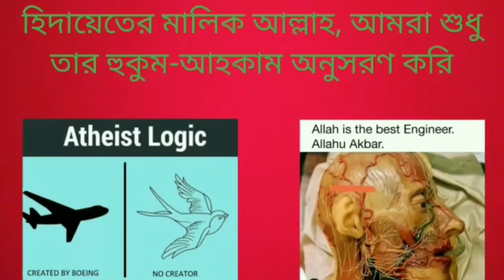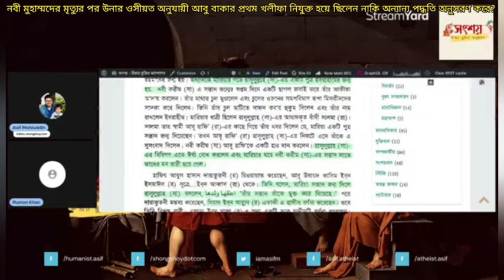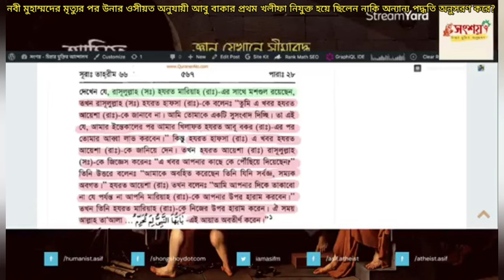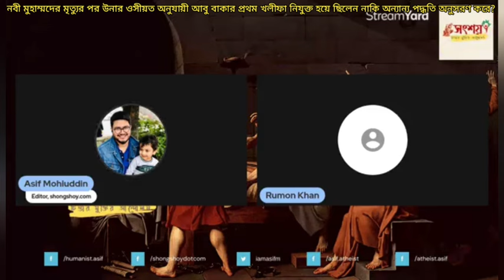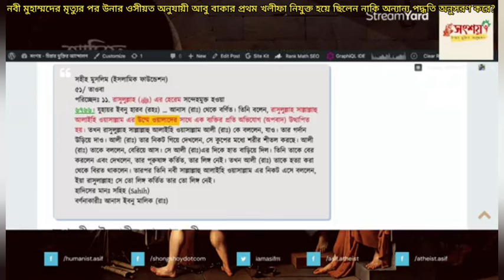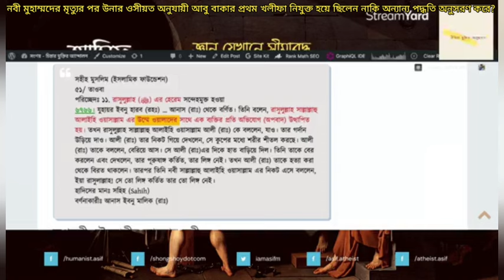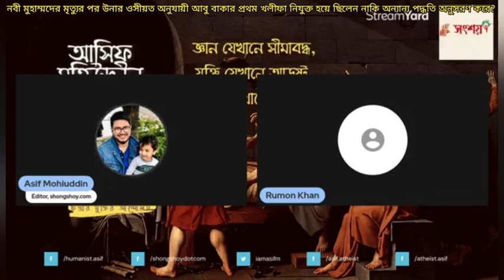নবী মুহাম্মদের মৃত্যুর পর উনার ওসীয়ত অনুযায়ী আবু বাকার প্রথম খলীফা নিযুক্ত হয়ে ছিলেন? 17/03/2024